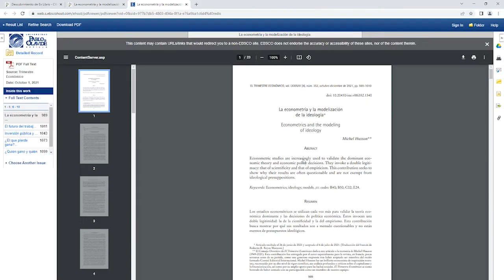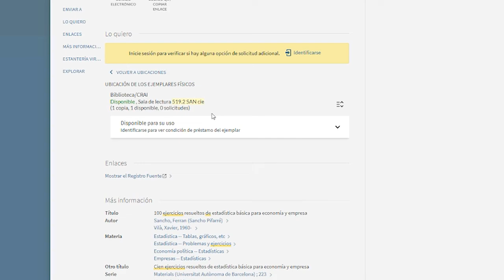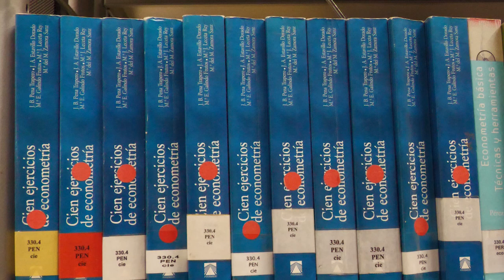Cómo localizar un libro en la sala de lectura de la Biblioteca/CRAI de la UPO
En este tutorial se muestra cómo podemos localizar libros en la sala de lectura de la Biblioteca/CRAI de la UPO.